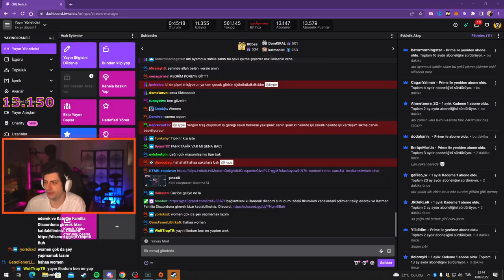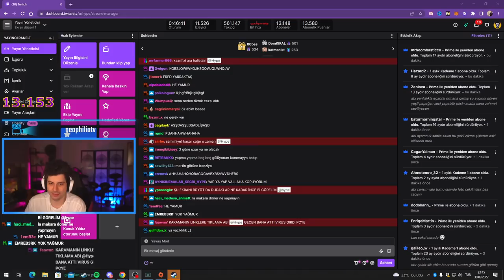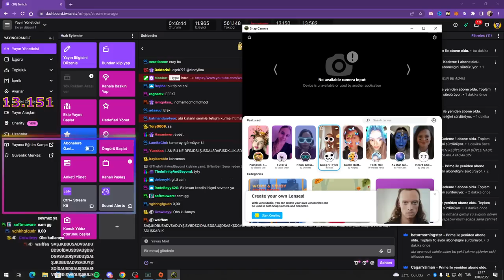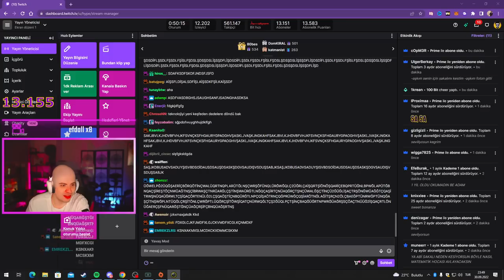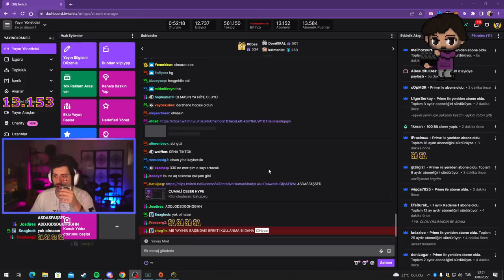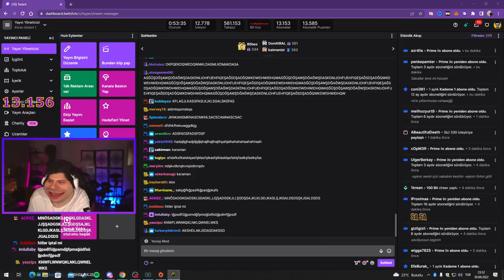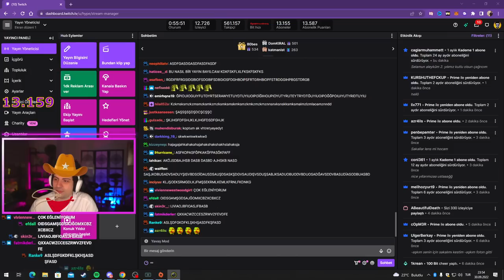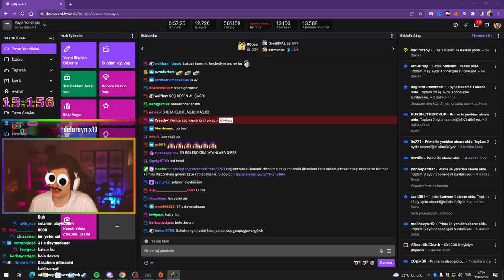HYPE | YAYINDA YÜZ EFEKTLERİNİ DENİYOR!